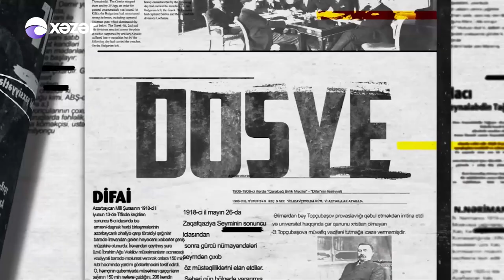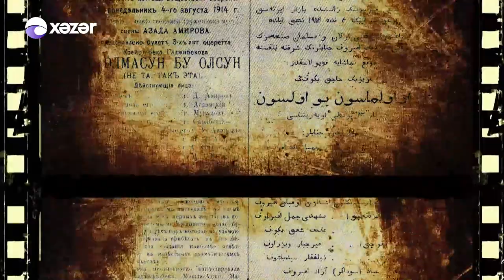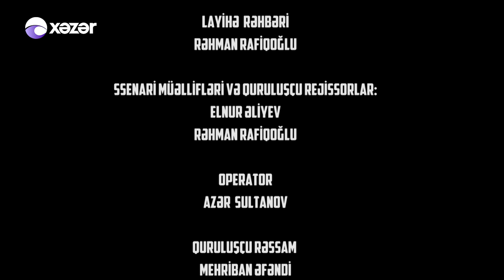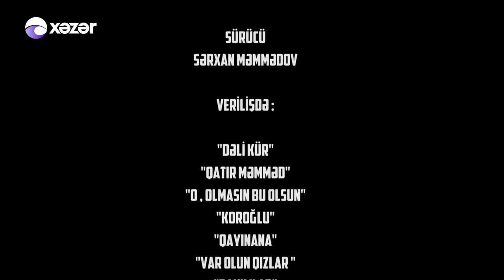Dosye - Hüseyn Seyidzadə 14.11.2020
Hüseyn Əli oğlu Seyidzadə — Azərbaycan kinorejissoru, Azərbaycan SSR əməkdar incəsənət xadimi. Azərbaycan kino tarixində ilk rəngli bədii filmin müəllifidir.

Doğum Tarixi: 13 oktyabr 1912
Vəfat Tarixi: 2 iyun 1979

Hüseyn Mirəli oğlu Seyidzadə 1912-ci il, oktyabrın 13-də İrəvanda anadan olmuşdur. Həsən Seyidovun kiçik qardaşıdır. 1927-ci ildə Bakıda tikiş fabrikində əmək fəaliyyətinə başlamış, sonra fəhlə teatrına daxil olmuş, aktyor köməkçisi kimi fəaliyyət göstərmişdir. Bir ildən sonra o, Gənc işçi teatrının aktyoru olmuşdur. 1930-cu ildə Leninqradda rejissorluq kursunu bitirmiş və Bakıya qayıtmışdır. 1936-cı ildə Moskvada Ümumittifaq Kinematoqrafiya İnstitutunun kinorejissorluq fakültəsini bitirdikdən sonra "Azərbaycanfilm" kinostudiyasında işləmişdir. 1938-ci ildə "Bakılılar", "Böyük şəfəq", 1939-cu ildə "Ayna" filmlərinin çəkilişində rejissorluq etmişdir. Sonra o, "Lenfilm" studiyasında öz peşəsini təkmilləşdirmişdir. 1943-cü ildə rejissor Niyazi Bədəlovla birgə müharibəyə sovqat göndərən insanların vətənpərvərlik duyğularından söhbət açan "Sovqat" filmini çəkmişdir.